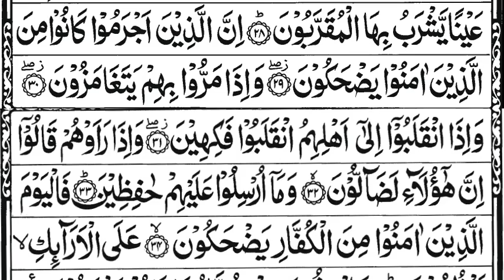Surah Al-Mutaffifin (The Defrauders) Full || 83-سورۃ المطففین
Hadith

(Al-Bukhari)

Sūrat al-Muṭaffifīn (Arabic: سورة المطففين‎, “The Defrauders”) is the eighty-third sura of the Qur'an with 36 ayat. Ibn Abbas is known for his knowledge of traditions as well as his critical interpretation of the Qur'an. From early on, he gathered information from other companions of Muhammad and gave classes and wrote commentaries.[1] According to him "When the Prophet Muhammad came to Al-Madinah, they were the worst people in weights and measures. Then Allah, Glorious is He revealed: "Woe to the Mutaffifun (those who give less in measure and weight)", and they were fair in weights and measures after that.[2] According to Abdullah ibn Masud, Muhammed used to recite two equal surahs in one rak'ah; he would recite (for instance) An-Naziat (79) in one rak'ah, surahs al-Mutaffifin (83) and Sūrat al-ʿAbasa (80) in one rak'ah.[3]